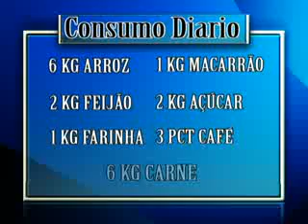Abrigo São José